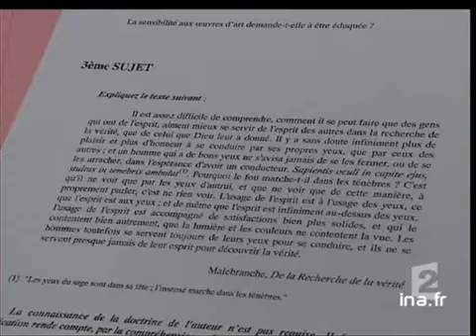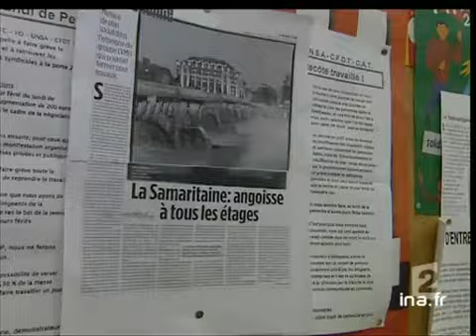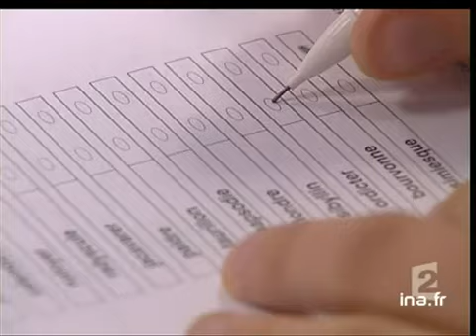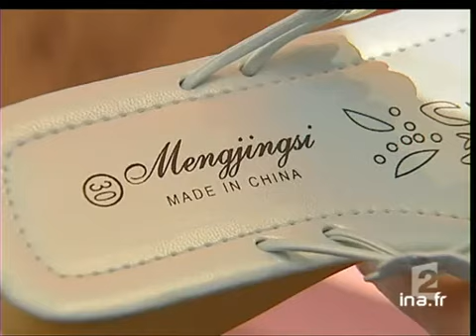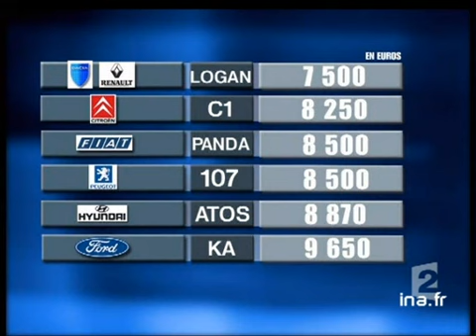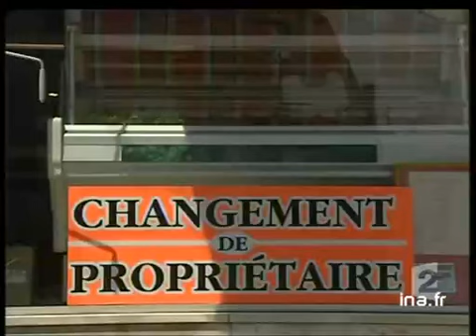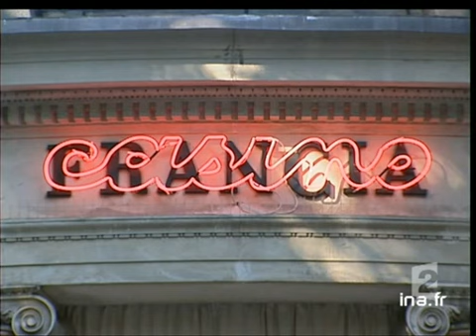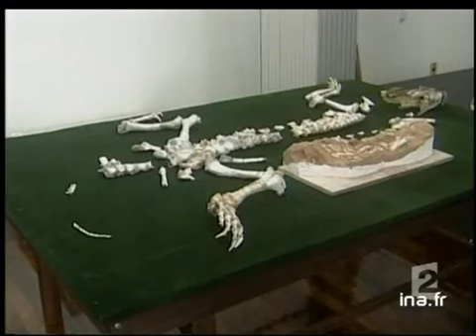20 heures le journal : [émission du 9 juin 2005]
9 juin 2005
1. [Plateau début]

2. [Baccalauréat 2005, début des épreuves]

3. [Plateau lancement : Baccalauréat et sujets corrigés sur Internet]

4. [Baccalauréat et sujets corrigés sur Internet]

5. [Plateau lancement : Collision à un passage à niveau près d'Arras]

6. [Collision à un passage à niveau près d'Arras]

7. [Plateau lancement : Procès Lefort, paroles des victimes]

8. [Procès Lefort, paroles des victimes]

9. [Plateau brève : Mis et Thiennot, demande de révision]

10. [Samaritaine, fermeture annoncée]

11. [Plateau lancement : Nouveau contrat d'embauche]

12. [Nouveau contrat d'embauche]

13. [Plateau lancement : Service militaire adapté et insertion sociale]

14. [Service militaire adapté et insertion sociale]

15. [Plateau lancement : Emploi des quinquagénaires]

16. [Emploi des quinquagénaires]

17. [Plateau invité : Dominique de Villepin]

18. [Nicolas Sarkozy et immigration]

19. [Plateau]

20. [Importations massives de chaussures fabriquées en Chine]

21. [Plateau lancement : Logan de Renault et voitures à bas prix]

22. [Logan de Renault et voitures à bas prix]

23. [Plateau lancement : Libération de Clémentina Cantoni]

24. [Libération de Clémentina Cantoni]

25. [Plateau brève : Aubenas et Hanoun, 155ème jour]

26. [Voitures bateaux pour clandestins cubains]

27. [Plateau lancement : Les citadins à la campagne]

28. [Les citadins à la campagne]

29. [Plateau brève : Rhinocéros noirs au zoo de Doué la Fontaine]

30. [Cyclisme, Armstrong au Dauphiné Libéré]

31. [Plateau brèves]

32. [Biennale de Venise 2005, Annette Messager]

33. [Plateau fin]